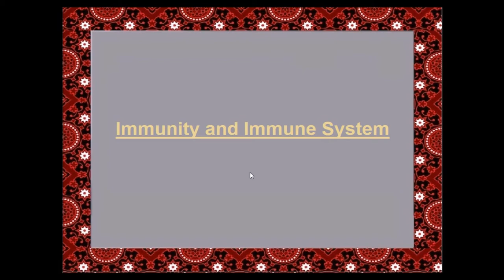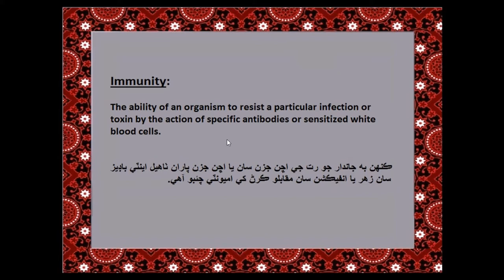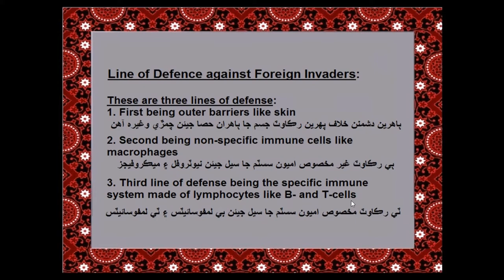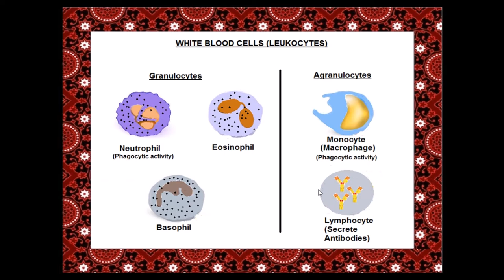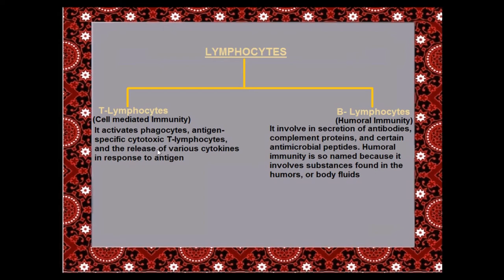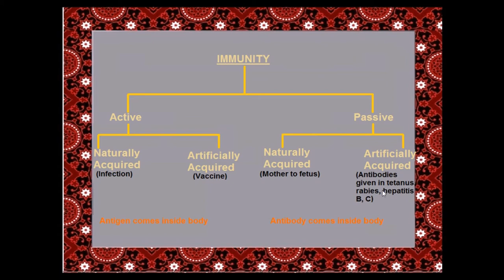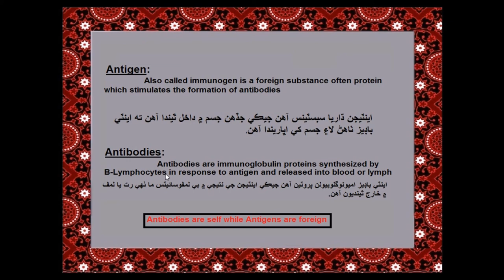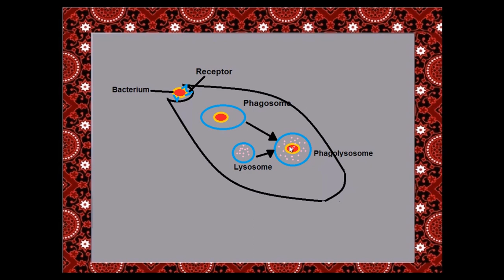Immunity and Immune System اميونٽي ۽ اميون سسٽم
ھي وڊيو سنڌي زبان ۾ اميونٽي  ۽ اميون سسٽم جي باري ۾ آهي